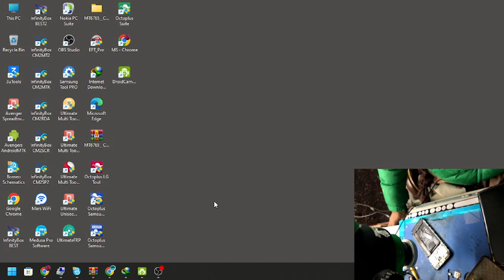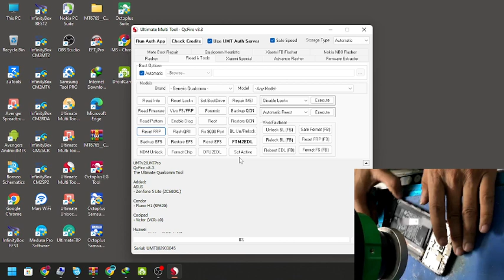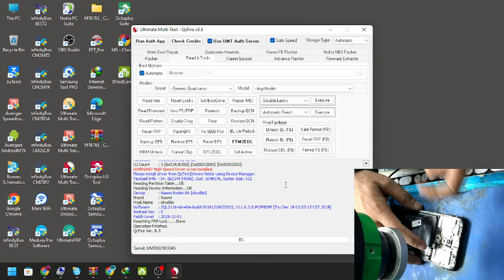Redmi 8A/8A Dual Mi Account Remove And Frp Unlock Done By UMT 100% easy way